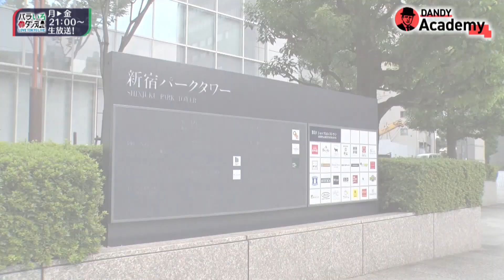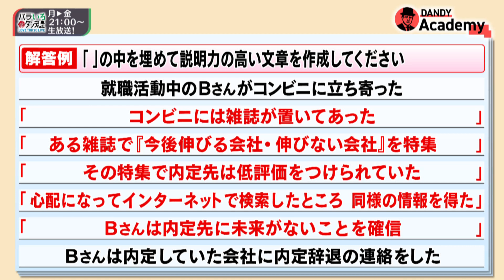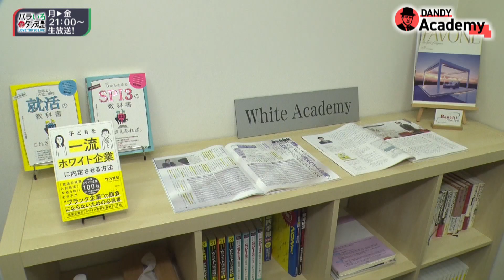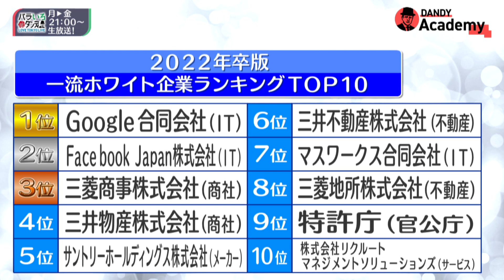バラいろダンディ【企業潜入】就活塾 ホワイトアカデミー（２０２１年９月１３日放送）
バラいろダンディ「DANDY Academy」
月曜日は未来に向けた新技術の開発や斬新な取り組みを行っている企業に密着！

Avalon Consulting株式会社が運営する“就活塾”ホワイトアカデミー

マンツーマンで大学生の就活を支援！
エリート就活生を目指しカンパニーハンター白波瀬海来が潜入してきました！

ダンディな大人になるための平日夜9時の情報番組
TOKYO MX関東地デジ9ch＆エムキャスで月～金生放送中！

番組コーナー「DANDY Academy」の映像をYouTubeでも公開します。